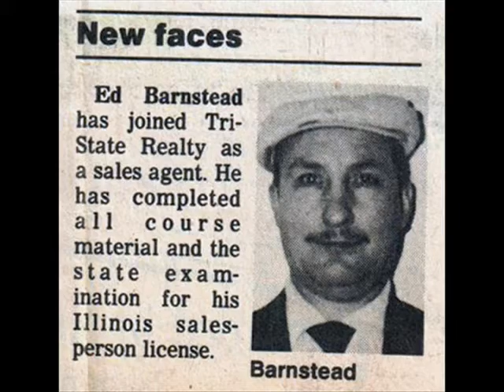Edwin K. "Ed" Barnstead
Edwin K. “Ed” Barnstead, age 73, of 2210 W. Huntington Drive, Quincy, went to be with the Lord on Friday, March 11, 2016 at 4:00 am in his home.